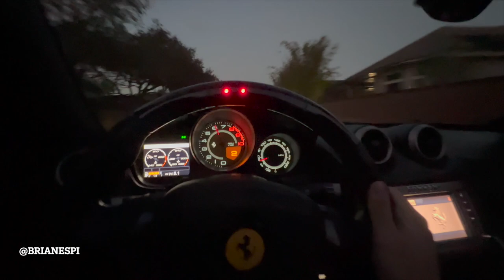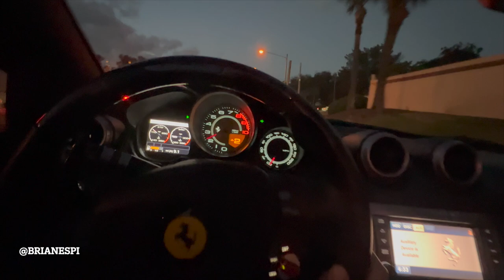USOU A MINHA FERRARI NO CLIPE * MUSICA NOVA DO GREG FERREIRA *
Espero que aproveitem esse vídeo com o Greg Ferreira gravando o novo clipe ORB SUPPLY com Ferrari e Jet Ski.

Brian Espi